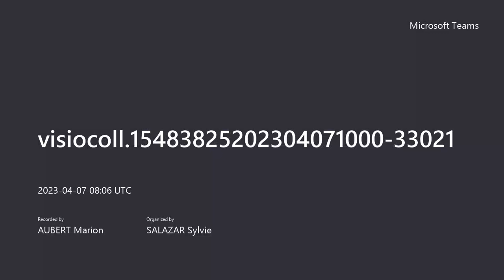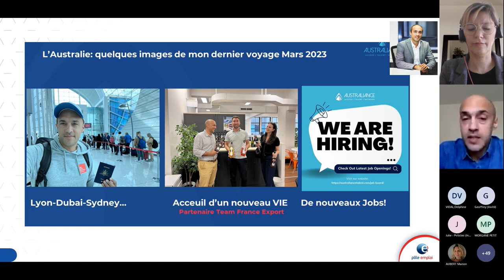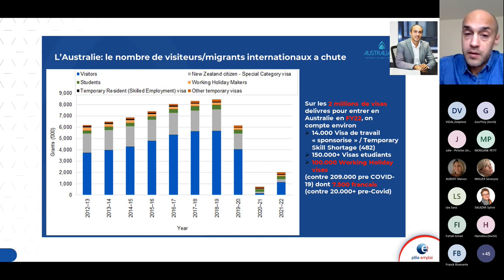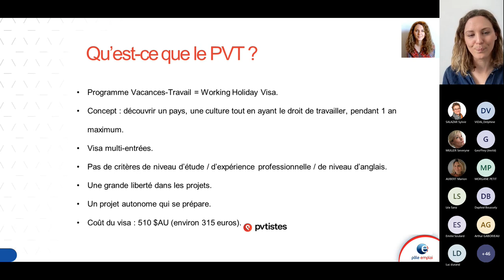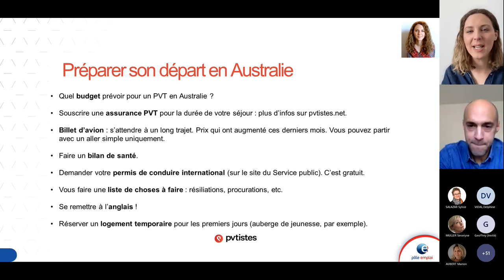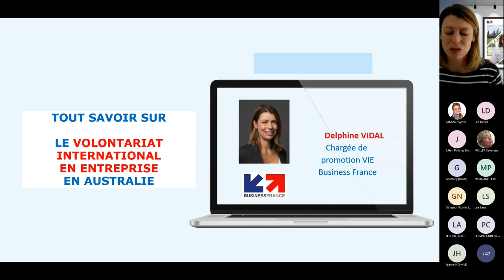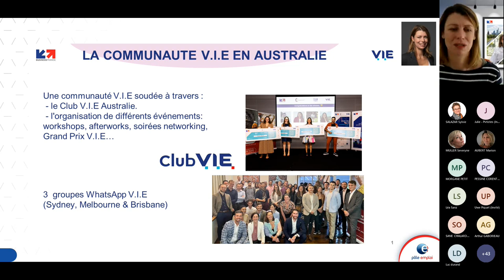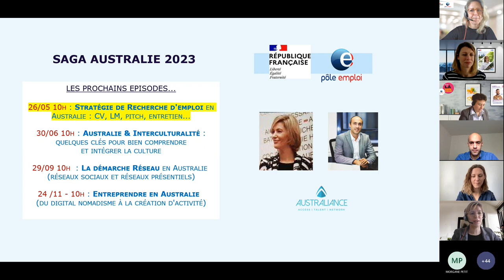Saga AUSTRALIE: PVT et VIE mode d'emploi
Australiance vous permet de trouver l’opportunités de vos rêves en australie ! Consultez notre Jobboard pour la trouver

Australiance et pôle emploi se sont associés pour vous aider à trouver un travail en Australie. 6 vidéos sur 6 thèmes différents pour tout savoir sur l'Australie et préparer votre recherche le mieux possible.

Après le premier épisode qui parlait du marché du travail australien et qui vous a permis de savoir dans quel secteur travailler, vous allez maintenant pouvoir découvrir comment y travailler. En effet, pour travailler en Australie il faut posséder des visas précis: PVT ou VIE. Dans cette vidéo vous aurez toutes les réponses à vos questions concernant le VIE et le PVT: comment l'obtenir, les délais, les papiers nécessaires et surtout lequel choisir selon vos besoin.

Leo Denes fondateur d'Australiance, Julie Meunier co-fondatrice de Pvtistes.NET et Delphine Vidal chargé de promotion VIE business France vous donneront toutes les clés pour faire le meilleur choix.

Pour en savoir plus vous pouvez aller sur notre site ou suivre notre LinkedIn.

Ne manquez pas le prochain épisode le 30 juin avec comme thème: "l'interculturalité"